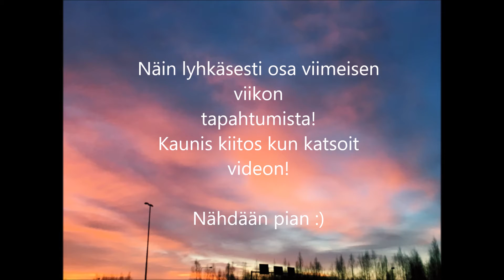Heppailua // vlogi17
Vlogissa lyhkäsesti osa viimeisimmän viikon tapahtumista!